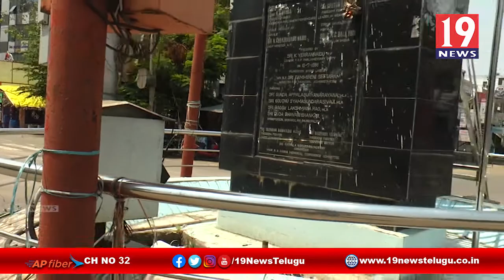జనతా కర్ఫ్యూతో శ్రీకాకుళం రోడ్లన్నీ నిర్మానుష్యం - శ్రీకాకుళం జిల్లా